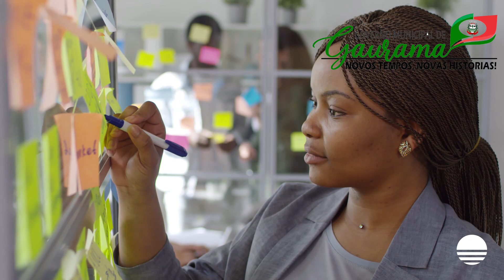Dia da Mulher | Uma homenagem da Prefeitura de Gaurama